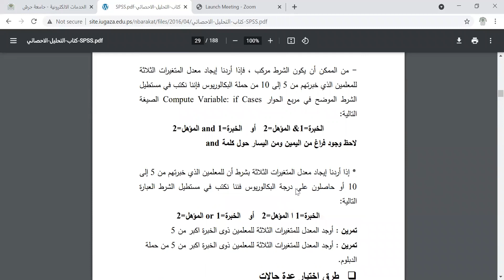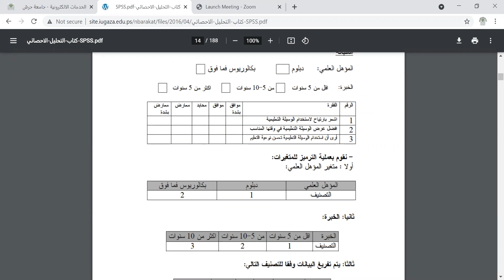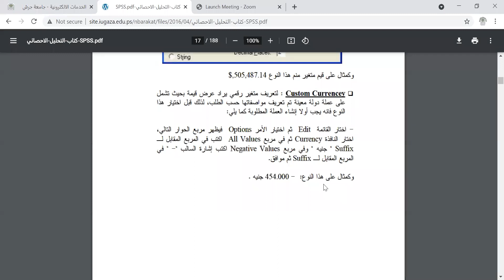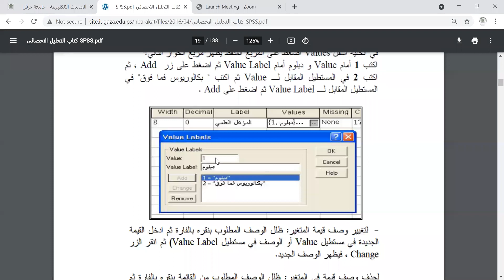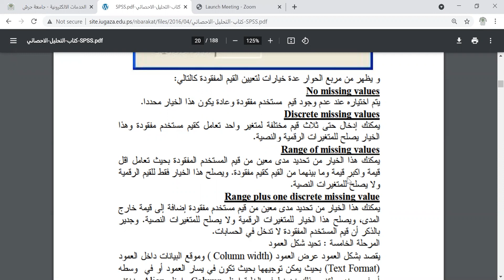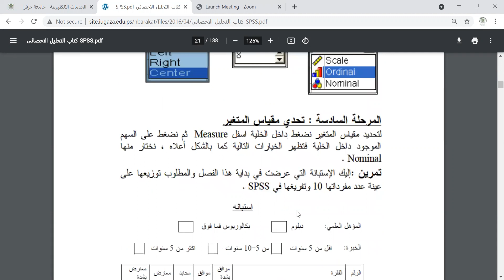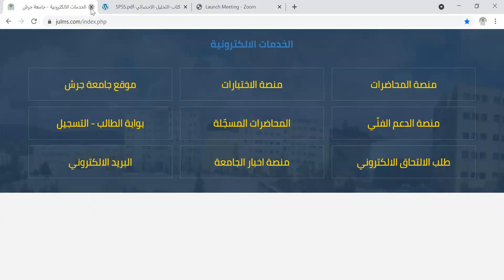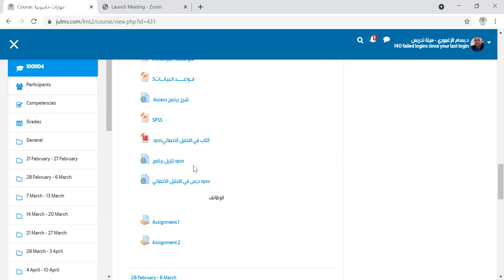محاضرة مهارات حاسوبية 3- 2- 5- 2021